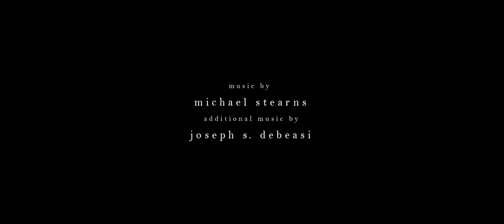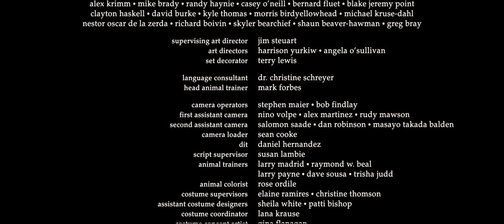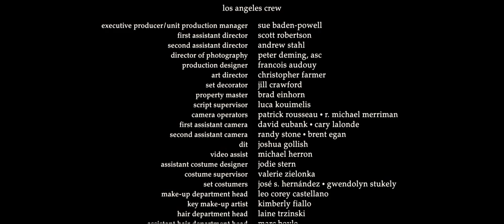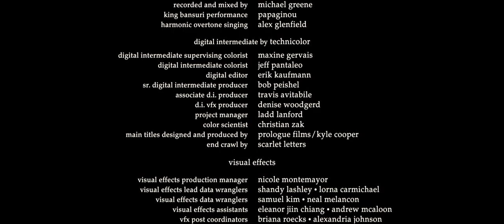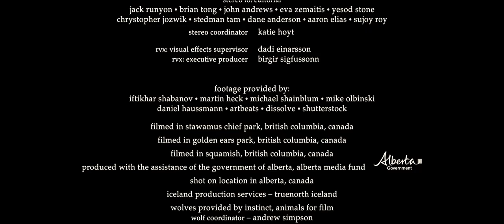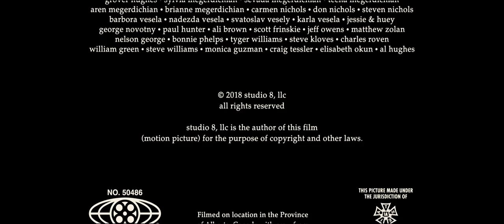Hollywood new movie